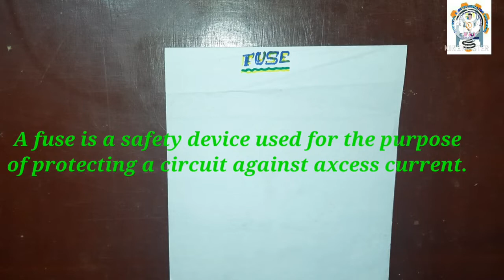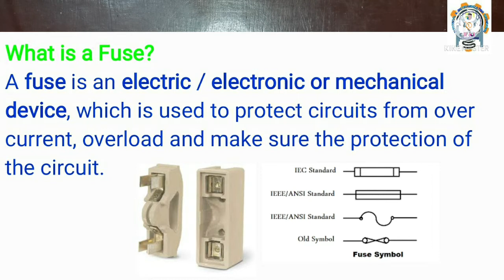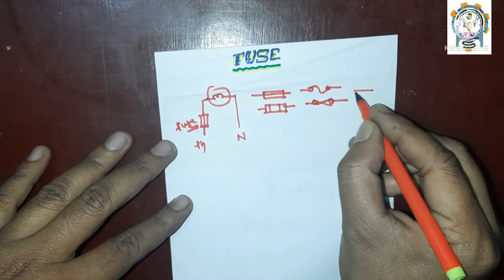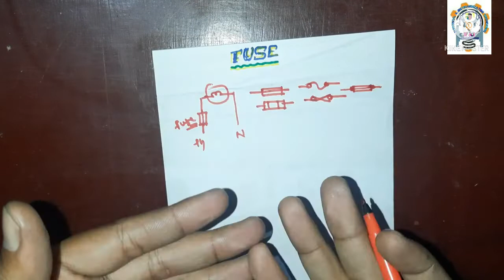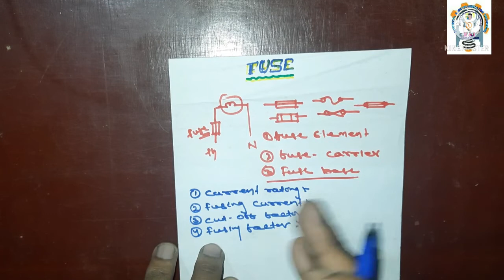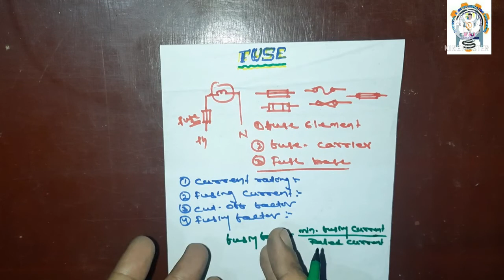What is fuse in Hindi | What is the working principle of Fuse.